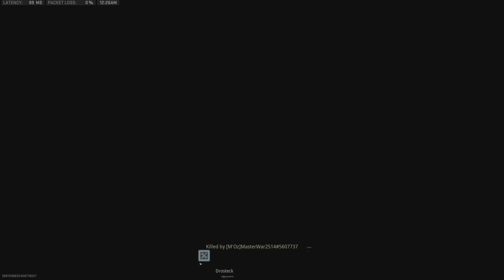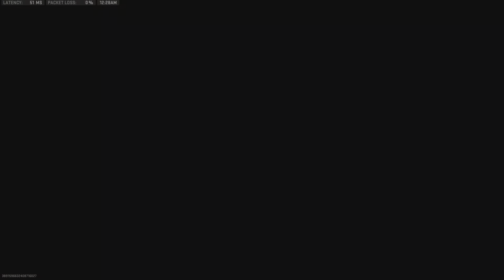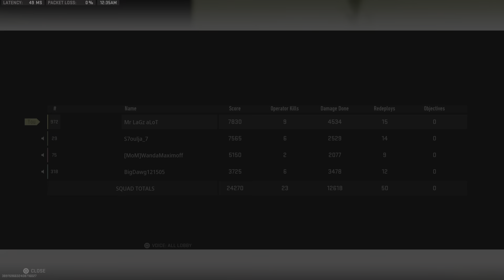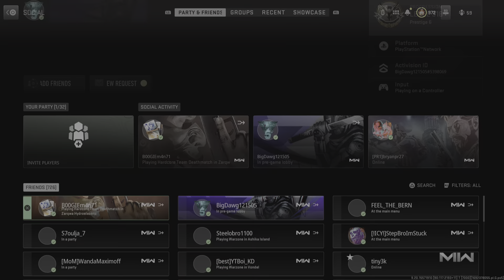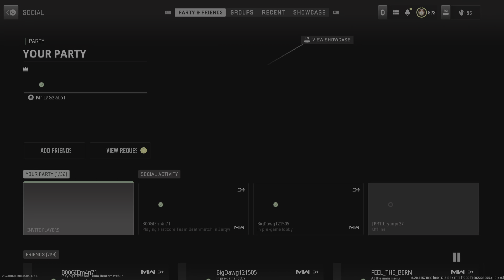Cooked up at the end